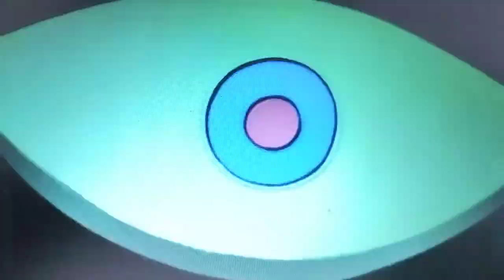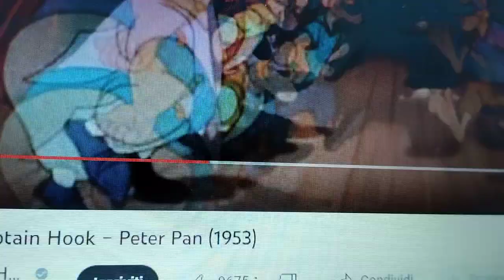HMV: The Siamese Cat Song .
The Many Adventures of Winnie The Phoo( 1977, Disney)
Cats ' dont Dance ( 1997, Warner Bros Animation)
The Empor' s New Groove ( 2000, Disney)
Shrek 2 ( 2004, Dreamworks Animation)
Peter Pan ( 1953,Disney )
Sleeping Beauty (1959,Disney )
Cinderella lll: A twist of time (2007, Disney)
Tom And Jerry : The Movie ( 1992 ,Warner Bros Animation)
The Lion King ll: Simba s' Pride ( 1998,Disney)
Rugrats Go Wild (2003,Nickelodeon / Paramount)
My Little Pony: Friendship Is Magic ( 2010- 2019, Hasbro )
My Little Pony : The Movie ( 2017, Hasbro )
The Little Mermaid ( 1989, Disney )
all' rights from their respective proprietars!.